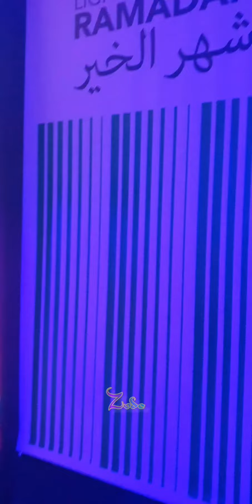Doha Lights Festival 2023